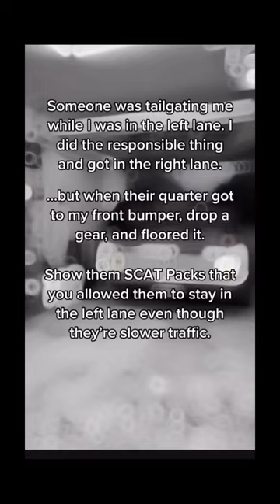SCAT Packs vs Coyote Swap